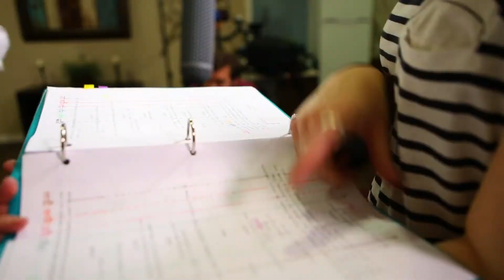What Does A Movie Director Do Exactly? - Film Jobs Explained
You’ve probably seen plenty of behind the scenes footage of director’s wearing fancy berets and showing “Action!” into megaphones. But you’re probably thinking besides all that, what does a movie director do exactly? So let’s go over all the various things a movie director does both on and off set.

First, let’s define what it means to be a director and why you need one. You see directors are kinda like the captain of a ship, they are the main person in charge of steering the ship and making all the creative decisions. And this is important because filmmaking is art and in order to make good art, you need one cohesive vision for the film.

However, much like a producer, the exact role of the director can be different depending on the film and the director themselves. Some directors might want to be super hands on while others might be more hands off. In some situations the studio might have a lot of say in creative decisions while on indie sets the director might have total creative freedom.

It’s also worth noting that film directors and TV directors are different roles, because in TV the show runners are actually more of an over seeing creative director than the director themselves. Directors on TV shows often come in for just one episode and their role mainly is to direct in the very basic sense of the word, that is to direct the actors and crew while on set. This way, the show’s visual consistency is maintained, and you don’t get TV show episodes that are wildly different one episode to the next.

Ok now that you know what a director is, let’s go over exactly what a director does, starting with pre-production. In pre-production Directors can either be hired to direct a script, choose to direct someone else's script, or sometimes they are also the writer of the script. The director is often the one hiring the other key creative positions.

While prepping for the film, the director is also responsible for creating any assets needed to convey their vision to the rest of the cast and crew. This could be storyboards, shot lists, or even vision boards with other graphic examples that have a similar vibe.

During the pre-production process, the director will also check in with these department heads to answer questions and make sure each department is heading in the right direction. If they aren’t, it’s up to the director to course correct by again communicating their vision.

Most importantly out of these is the cinematographer. In pre-production the director and cinematographer will work together to create a visual look for the film, through storyboards and shot lists.

Once the film is cast, the director conducts table reads and rehearsals with the actors. This is also where the director and the actors begin to shape the characters in the film and the director usually have the creative freedom to make script changes if need be.

Then in production, the director works closely with the cinematographer to make sure the visuals for the film are again conveying their overall vision. Since filmmaking is an unpredictable beast, this can sometimes include last minute changes too shots and thus it’s up to the director and cinematographer to work together to find solutions. When everything is ready to shoot a take, the director then finally does what most people think of when they think of a director, they direct the actors.

Once the film is finished being shot, the director works closely with the post production team to oversee cuts, visual effects, musical scoring, sound design, and any other elements that might be needed to complete the film. Here again they make ultimate creative decisions and changes if need be. Here again the unpredictable beast of filmmaking can rear its ugly head and thus sometimes the director might decide they need to do reshoots in order to make the film work.

So now that you know what a director does, hopefully you’ll have more appreciation for all the work they do behind the scenes.